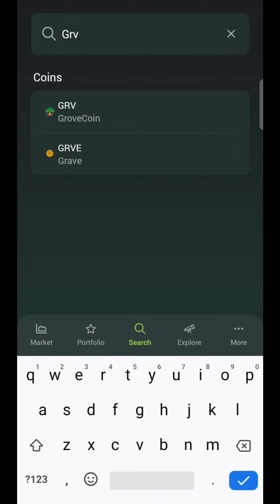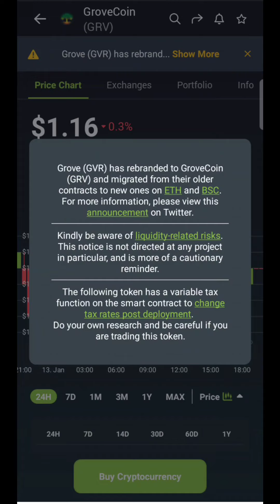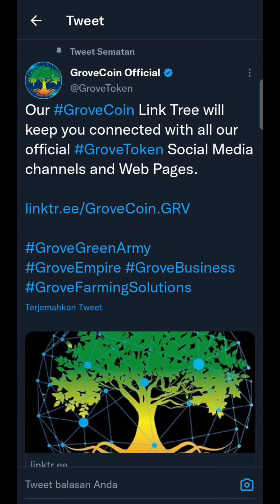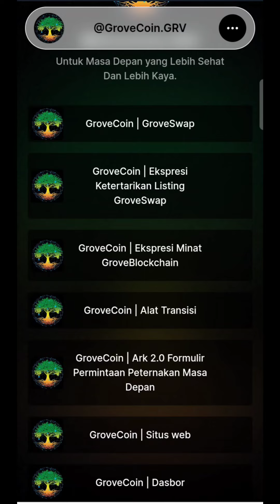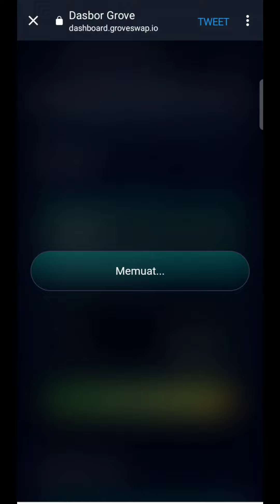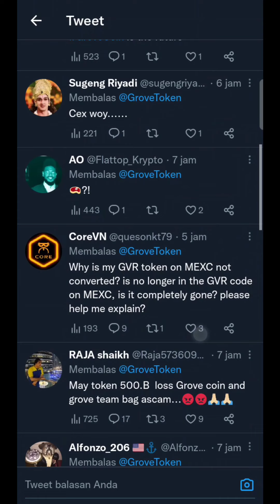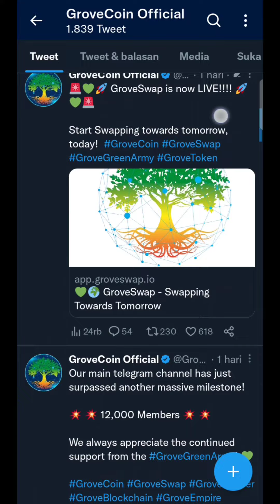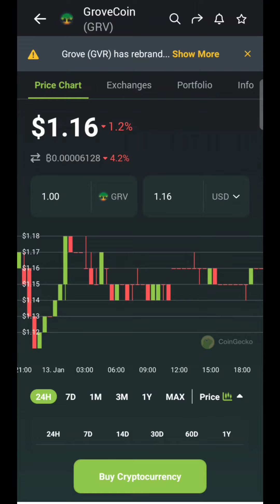🚨BEDAH KASUS GROVE🚨GROVE IS NOW LIVE CMC & CG✅✅✅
Official channel YouTube Vicky Iskandar menyuguhkan beragam konten informatif, edukatif dan khususnya membahas seputar crypto currency yang dikemas dalam video

NOTED: VICKY ISKANDAR BUKAN PENASIHAT KE UANGAN DAN TIDAK BERTANGGUNG JAWAB ATAS TINDAKAN YANG KALIAN LAKUKAN.